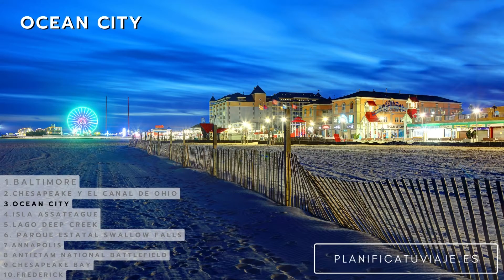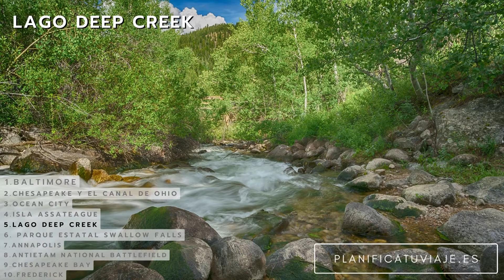10 MEJORES LUGARES PARA VISITAR EN MARYLAND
1. Baltimore
2. Chesapeake y el Canal de Ohio
3. Ocean City
4. Isla Assateague
5. Lago Deep Creek
6. Parque Estatal Swallow Falls
7. Annapolis
8. Antietam National Battlefield
9. Chesapeake Bay
10. Frederick